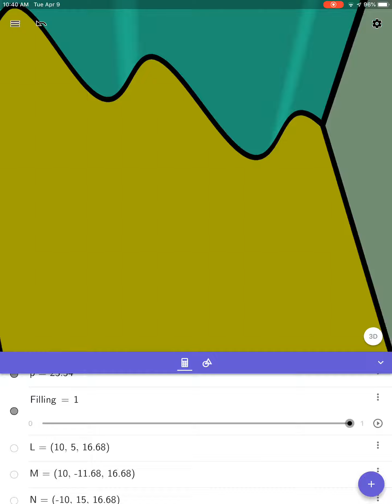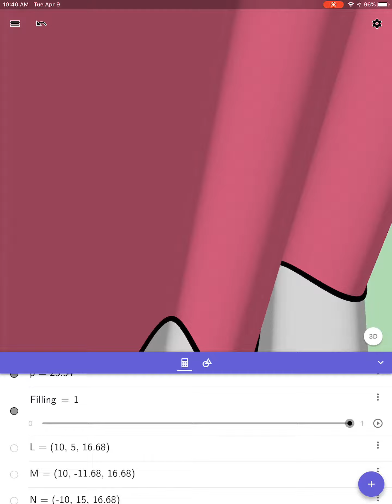Custom Solid (Calculus): Cross Sections Parallel to yAxis are REGULAR HEPTAGONS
Screencast recorded on iPadPro.